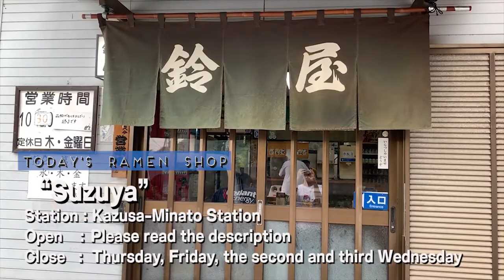A RAMEN with PORK ESSENCE ALL OVER and SIMPLE TOPPINGS! in Chiba Japan, Suzuya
SUSURU is introducing Japanese Ramen everyday!

[Today's Ramen]
"Suzuya"
Open 10:30am to the time when the noodles run out
Close Thursday, Friday, The second and third Wednesday

The videos are English re-edit of videos we've already uploaded over at our Japanese channel.